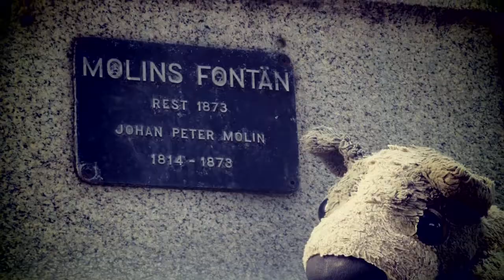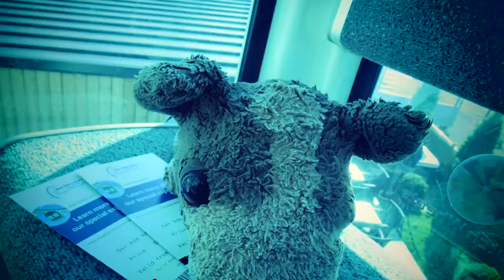Боря в Стокгольме и Хельсинках в сентябре 2019